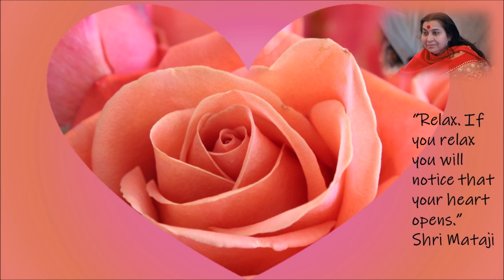Love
Sahaja Yoga Meditation aims to address emotional, mental and physical imbalances by awakening our innate spiritual potential. This is a simple but profound experience that naturally enables us to harmonise and integrate our life in a more positive way.
Regular meditation naturally eliminates a lot of the inner stress and tension that we experience on a day to day basis.